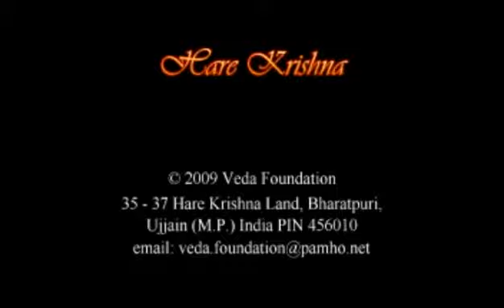Stories From Srimad Bhagavatam Day 4 Session 2 Ujjain@28.12.2014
Stories From Srimad Bhagavatam Retreat by HH Bhakti Charu Swami Maharaj